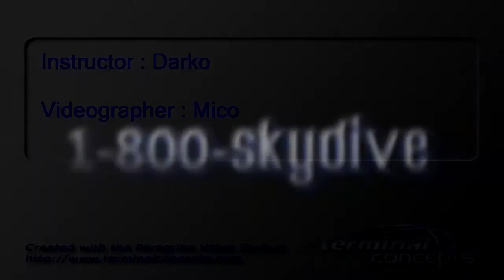Sue Tarplee's Tandem skydive!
Sue Tarplee's tandem skydive on Wednesday, May 08, 2013 with Darko at Skydive Indianapolis.  Located in Fankfort, IN, Skydive Indianapolis is THE place for tandem, AFF and experienced skydivers.  Come out and Skydive Indiana, Skydive Kentucky, and Skydive Ohio!